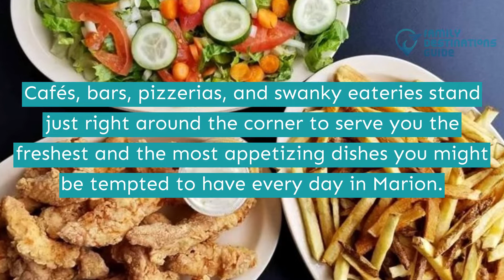11 Best Restaurants in Marion, IL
Time to finish a busy week and relax as you bond with your friends in Marion, IL.

Attractions are crazy plenty but you also get a good experience of the epic food culture of the city. From your favorite burgers to the juiciest steaks and mouthwatering treats.

Is everyone ready for a trip? Play this video to know more about the best restaurants in Marion.